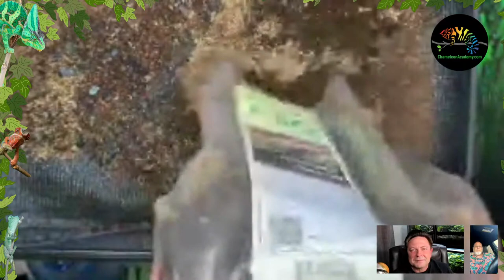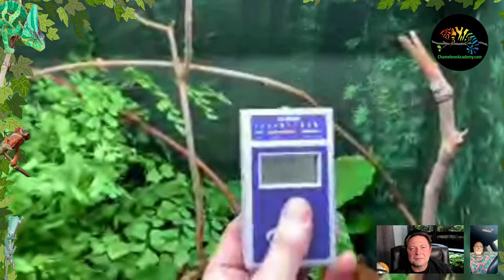Chameleon Parasites!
Note 1: One of the video clips has an echo at the beginning - It gets fixed after a couple minutes. I am sorry about this!!
Note 2: We had problems with Dr Rob Coke's audio, but he then joined us in the chat and I read his responses!
So, yes, this was an eventful live stream, but we got through it with some great information!

Description:
Well, this will be a disgusting one! Yes, I am going to go into chameleon parasites! We will start the show off by some news features of interest and then the second half of the show will be a free flowing discussion on chameleon internal parasites! I promise you'll come away with a new wonder for the microscopic world as well as maybe a deeper respect for cleanliness...

Do you want to learn how to check for parasites yourself?
Hunting Microscopic Chameleon Parasites is an asynchronous course you take at your own pace while supported by the instructor, fellow students, and the alumni. This is a community powered course so you are doing it on your own time at your own pace, but you are not doing it alone!